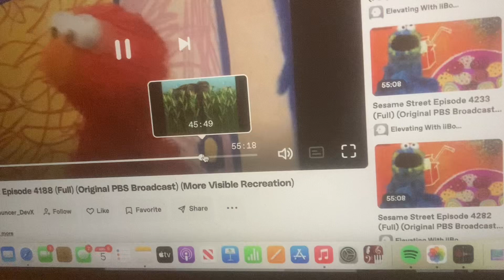Elmo World Farms Quizzes